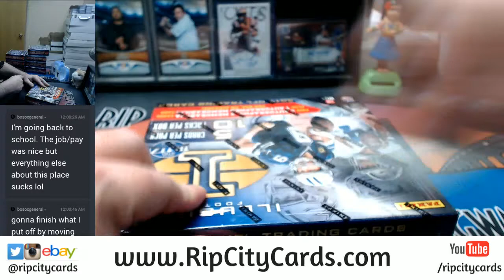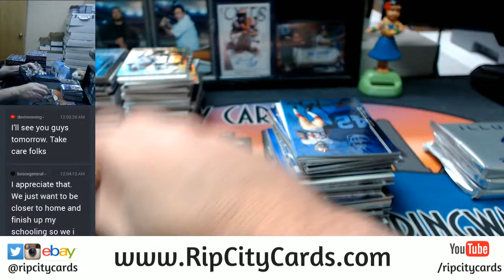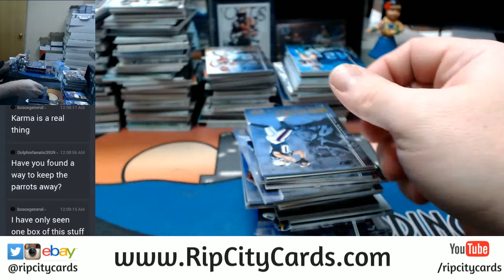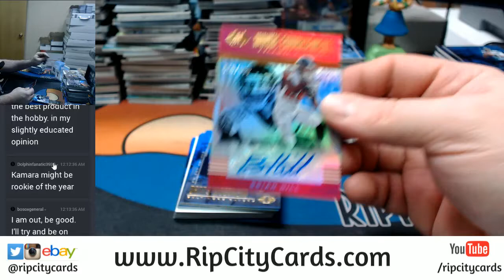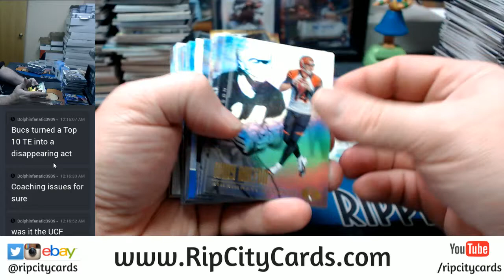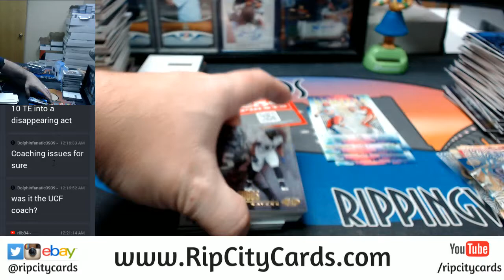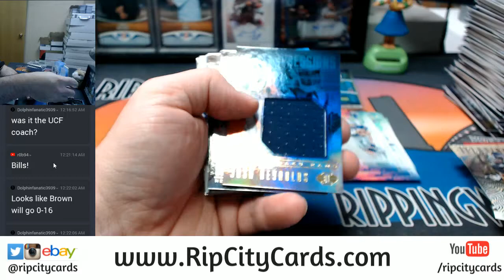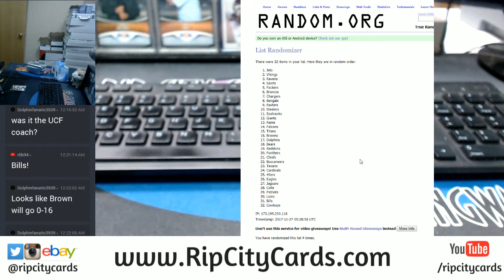2017 Illusions Football 8 Box Inner Case EBAY #4